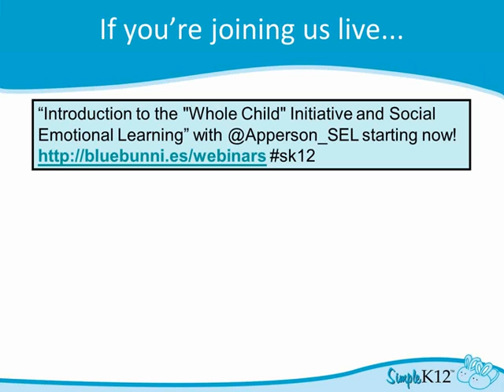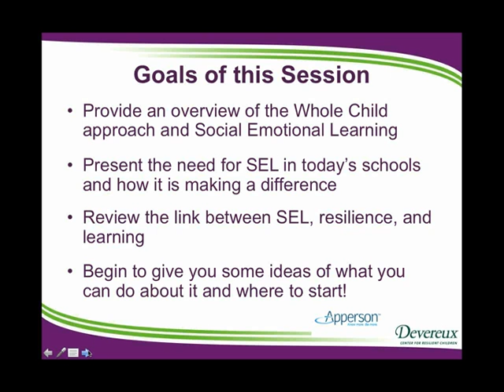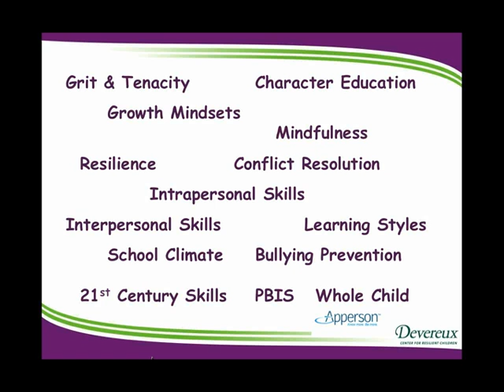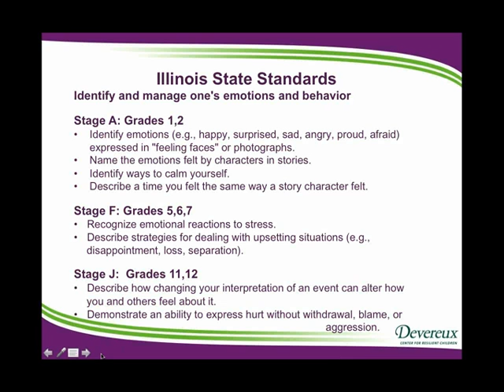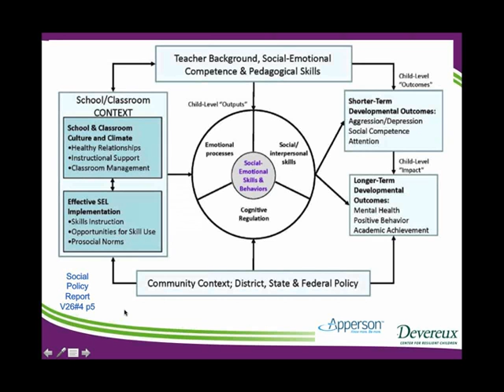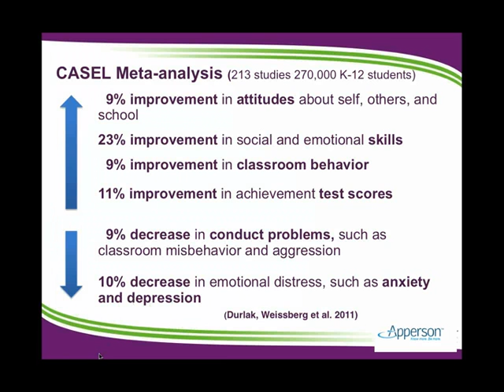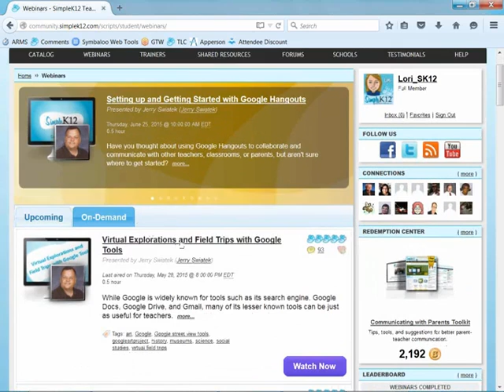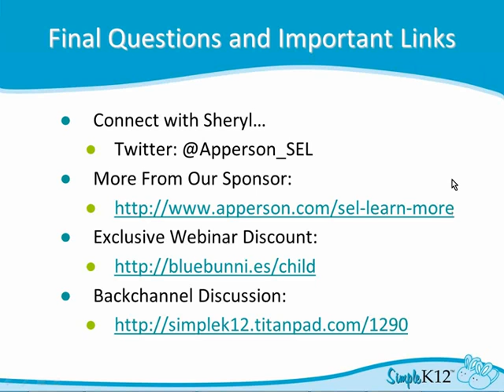Intro To Whole Child Initiative And SEL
This presentation will discuss the rationale for the whole-child perspective and its intended impact on educators and students’ success, introduce SEL and the CASEL (Collaborative for Academic, Social and Emotional Learning) framework, and  review key research findings.